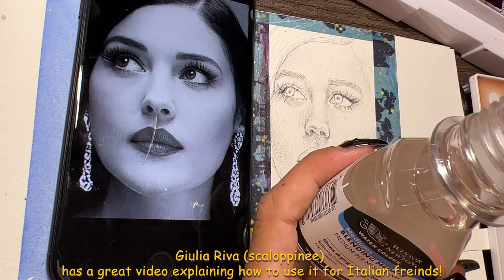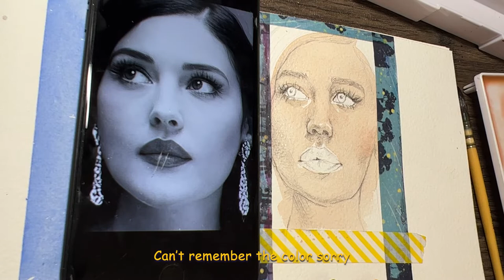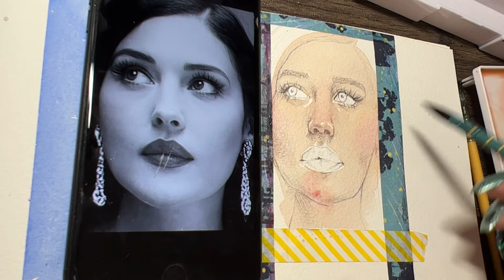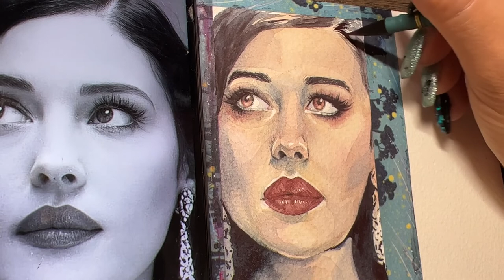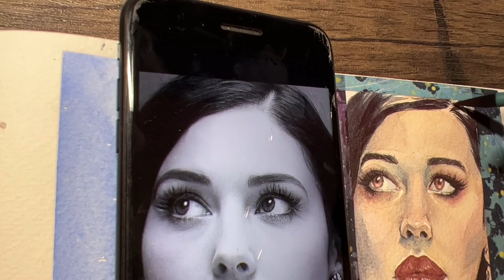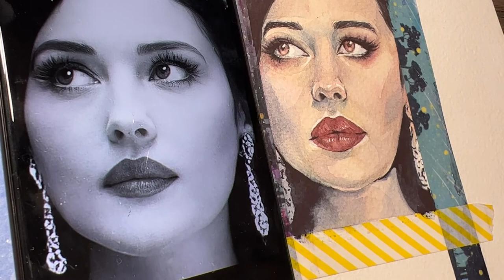Sketchbook Session - Monica Bellucci Real Time Watercolor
For any questions about the watercolor paints used in this video I suggest you to visit the handcrafters listed below!

➀ Paper: Magnani
 ➁ Watercolors:
"  Pigmentaty "

Nikki's skintone
Permanent Red

Mummy Ocre
Phthalo Turchese
Fairy Green Tale
Shadow in the Darkness
Blue Indanthrene
Red Blood

☆ More art by NikkiDraven here:
　　　　 ➀ IG: NikkiDraven